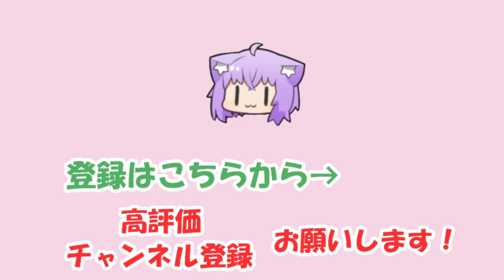【猫又おかゆ】後輩を可愛がれずに母性を持て余しているおかゆ【ホロライブ切り抜き】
2023/11/16の配信「【睡眠導入】深夜雑談です☕眠れない人ドウゾ🌃【猫又おかゆ/ホロライブ】」からの切り抜きです。